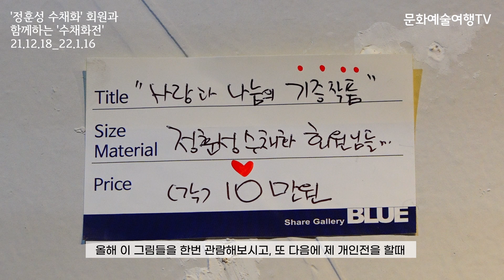미술전시회, 회원과 함께하는 정훈성 수채화전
'정훈성 수채화' 회원과 함께하는 '수채화전'
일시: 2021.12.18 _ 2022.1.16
장소: 나눔갤러리 블루 (경기도 양주시 장흥면 울대리 536)
인터뷰: 정훈성 작가(수채화가)